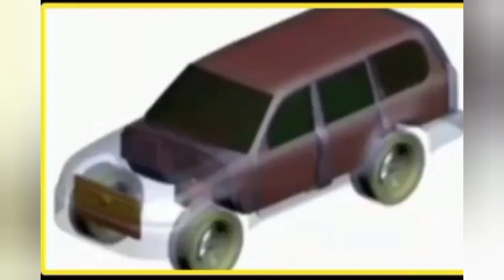kawtef : la voiture blindé du pro Ousmane sonko sera fabriqué au Sénégal par un sénégalais